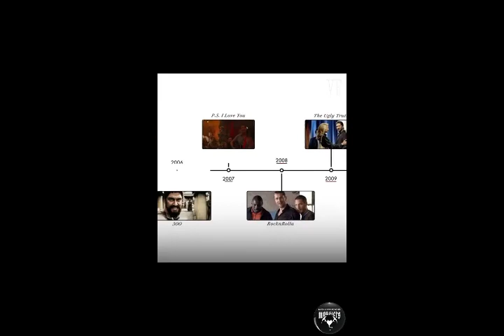Hugh Jackman |Gerard Butler |Robert Downey, Jr. |Amber Heard